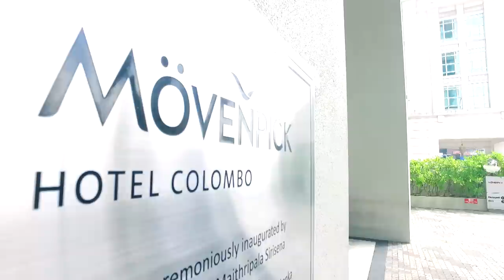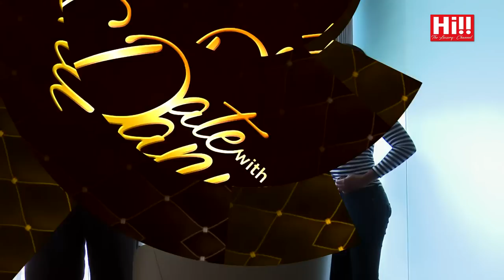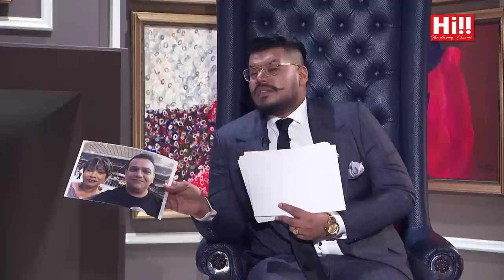Date with Danu | Sohan Weerasinghe,Noeline Honter and Benjy Ranabahu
Date with Danu featuring Sohan Weerasinghe, Noeline Honter and Benjy Ranabahu